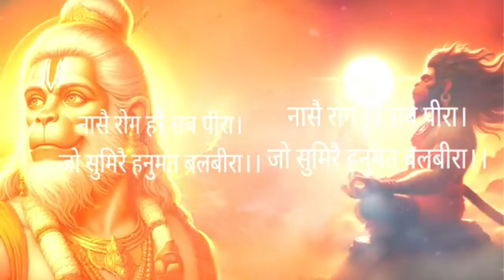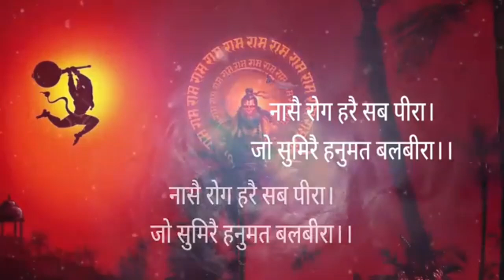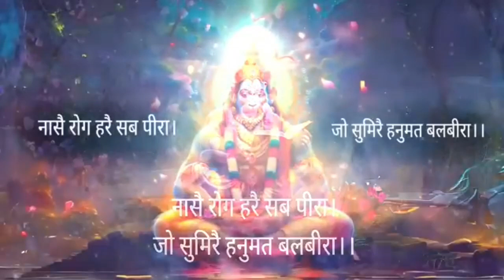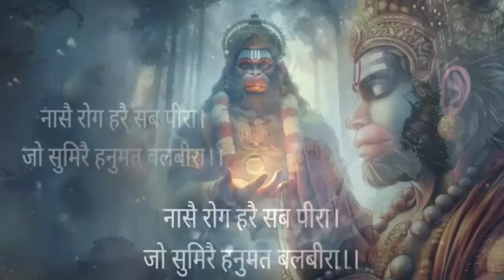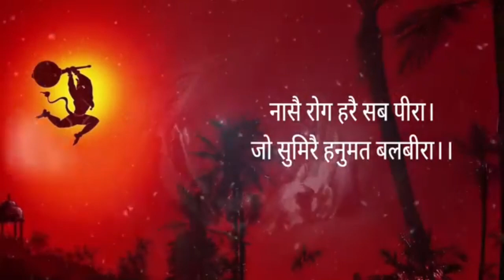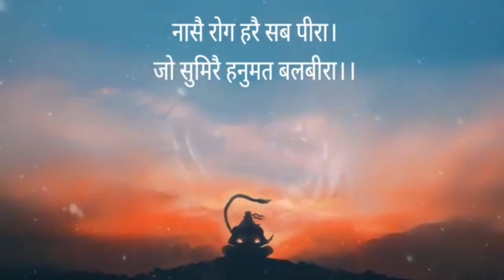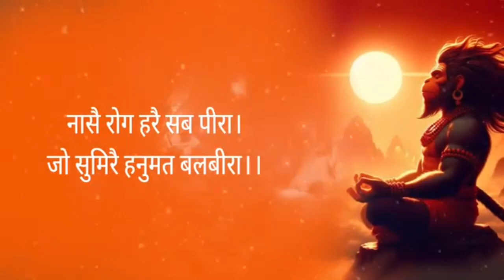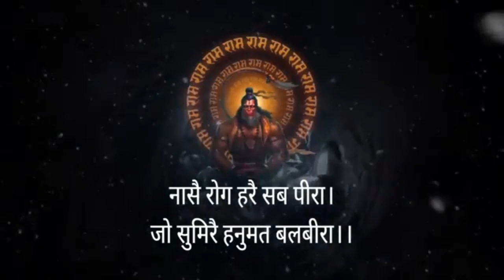Rog nasak mantra || रोग नाशक मंत्र अच्छी स्वास्थ्य के लिए मंत्र , सिर्फ 5 मिनट सुनिए रोग दूर कीजिए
Rog nasak mantra || रोग नाशक मंत्र अच्छी स्वास्थ्य के लिए मंत्र , कोई भी बीमारी या रोग होगा तुरंत भाग जाएगा|